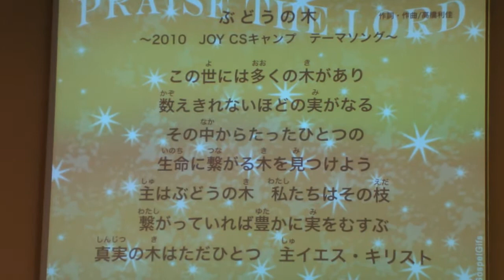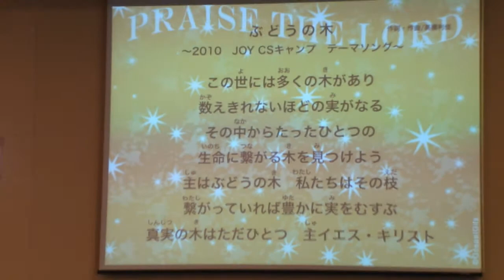ぶどうの木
New song by Sukkah.  Made by Rica Takahashi.